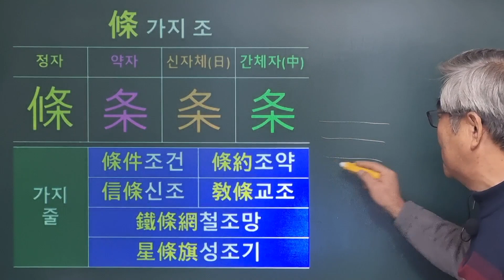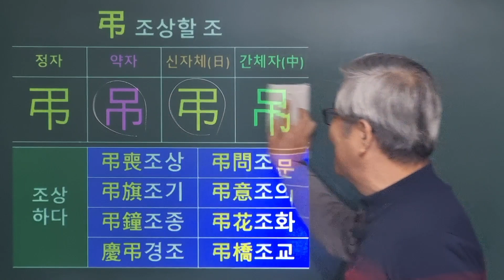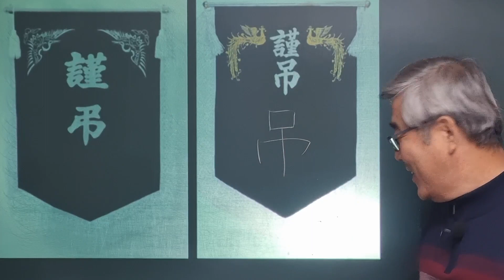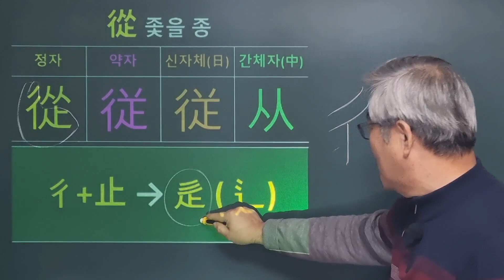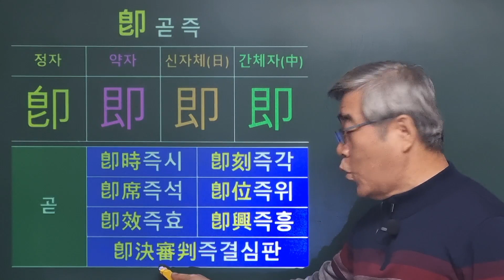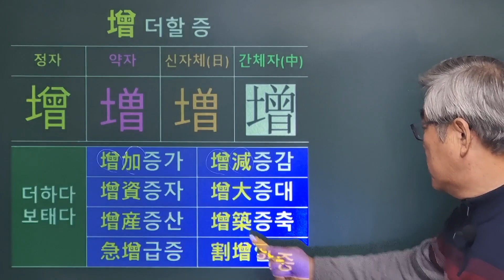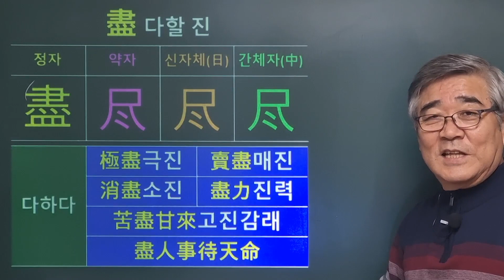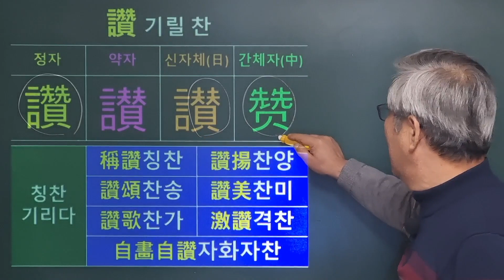한자이야기 #1491 정자와 약자(12)